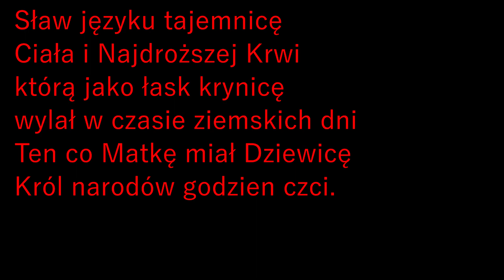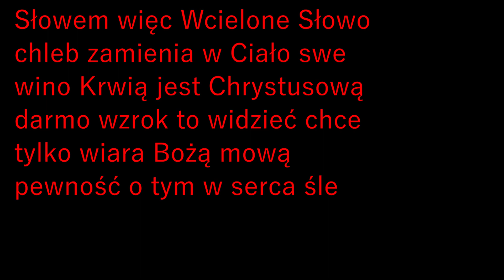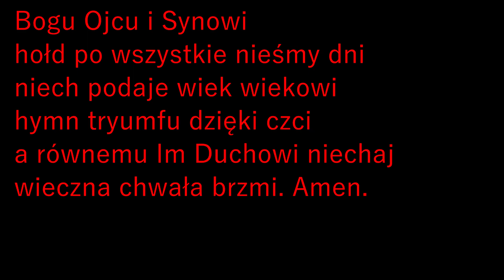Sław języku tajemnice